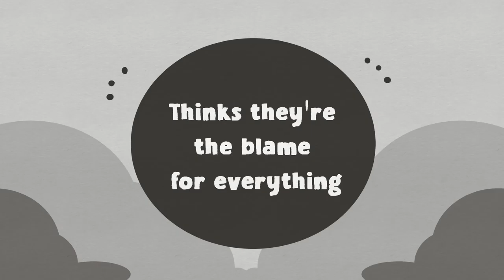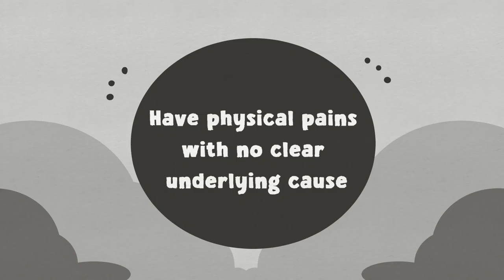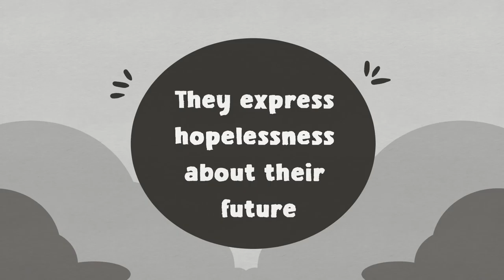6 Signs Someone Grew Up With Depression World Mental Health Day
Do you know someone who struggles with depression? Or are you struggling yourself, and not sure how to differentiate your sadness from depression?

Here are signs of someone who grew up with depression.

Writer: Joshua Munoz
Script Editor: Caitlin McColl
Script Manager: Kelly Soong
VO: Amanda Silvera
Animator: Aury
YouTube Manager: Cindy Cheong

REFERENCES:
Zahn, R., Lythe, K. E., Gethin, J. A., Green, S., Deakin, J. F., Young, A. H., & Moll, J. (2015). The role of self-blame and worthlessness in the psychopathology of major depressive disorder. Journal of affective disorders, 186, 337–341.
Jacobson, S. January 30, 2018. “It’s All My Fault” – When You Can’t Do Anything Right.
Fraga, J. 7. August 15, 2019 Physical Symptoms That Prove Depression Is Not Just ‘In Your Head’ Retrieved
Cuncic, A. The Connection Between Depression and Anger.
Morin, A. February 16, 2021. What to Do When You Have No Motivation?
Liu, R. T., Kleiman, E. M., Nestor, B. A., & Cheek, S. M. (2015). The Hopelessness Theory of Depression: A Quarter Century in Review. Clinical psychology : a publication of the Division of Clinical Psychology of the American Psychological Association, 22(4), 345–365.